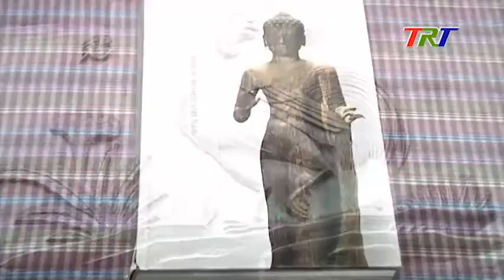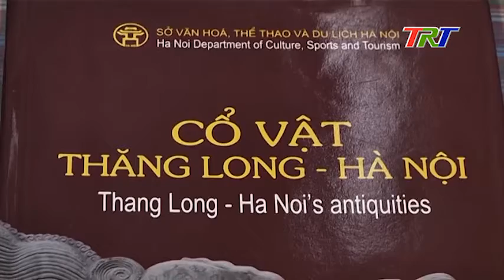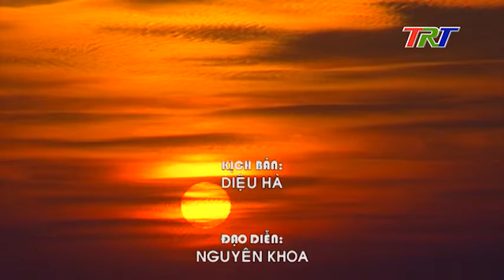TRANH GÀ TỪ DÂN GIAN ĐẾN CUNG ĐÌNH HUẾ